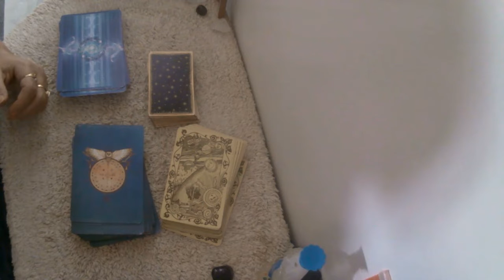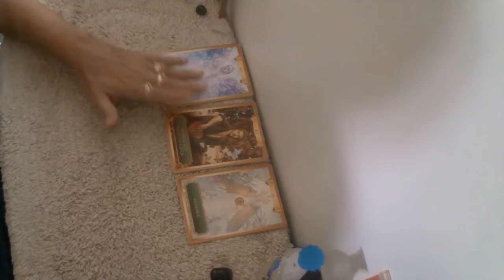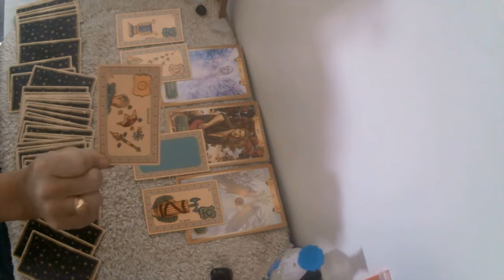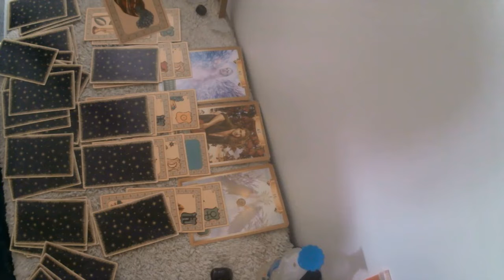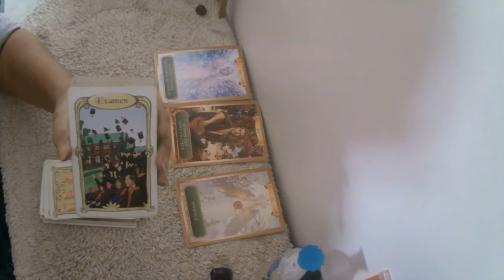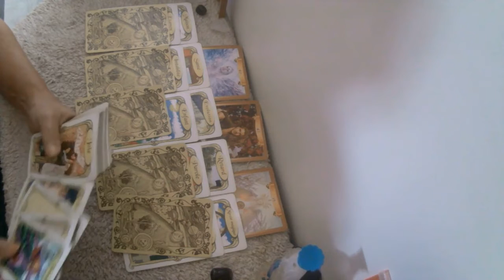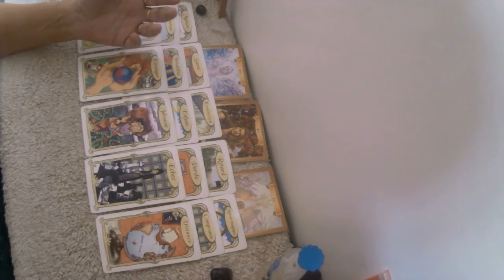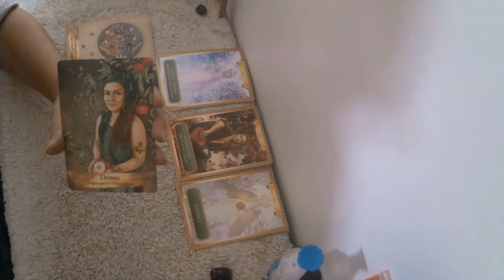CAPRICORNE - MARS 2022 - ** REUSSITE DANS TOUS LES DOMAINES **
Pour me contacter :
💕Facebook : Mya Loza 💕 Ma page FB :  loracle.a.dit 💕

▬▬▬▬▬▬▬► ▬▬▬▬▬ VIDÉOS ASSOCIÉES  ▬▬▬▬▬▬▬▬▬▬▬

❤️ Vous pouvez contribuer à m'aider dans mon projet et faire vivre la chaine en participant à ma cagnotte en ligne

🔥 Découvrez mon site (EN CONSTRUCTION)

Nom de la chaîne L'ORACLE  A  DIT

Patricia z.